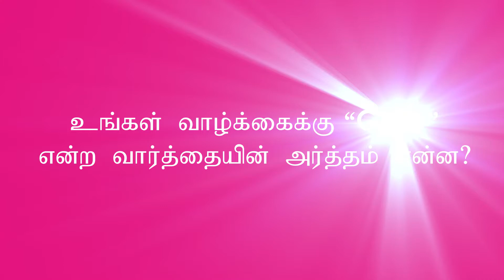ஒளிரும்அவள் | Matchela Jude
Glow and Lovely Careers இணையதளத்தில் பயனடைந்த 1௦,௦௦௦+ மாணவர்களில் ஒருவராகிய Matchela Jude, அவளின் வாழ்க்கைக்கு Glow என்ற வார்த்தைக்கு அர்த்தம் என்னவென்று கூறினால்.

இதோ அவளின் வார்த்தைகள்.